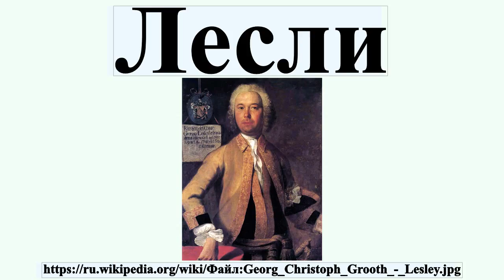Лесли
Лесли — шотландская фамилия, а также женское имя.

Профиль автора: Г. Гроот (?)